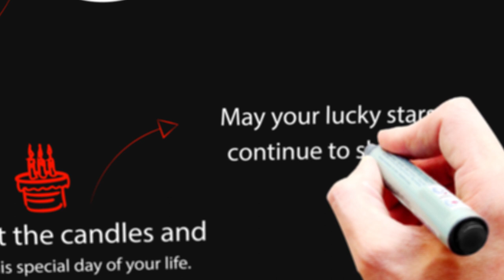Happy Birthday Ishleen